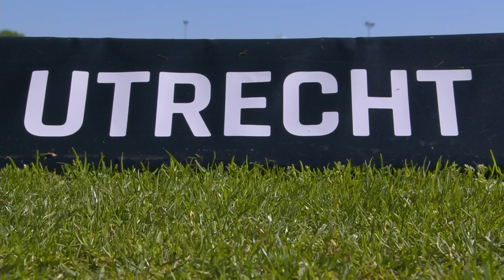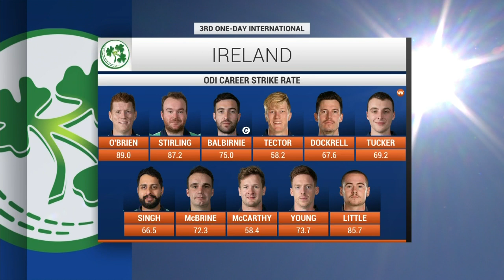Netherlands vs Ireland ODI 3 | CWCSuperLeague | Match Highlights | Ziggo Sport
Relive the third @ICC CWC Super League ODI between Netherlands and Ireland.